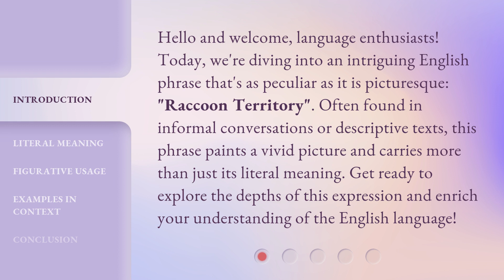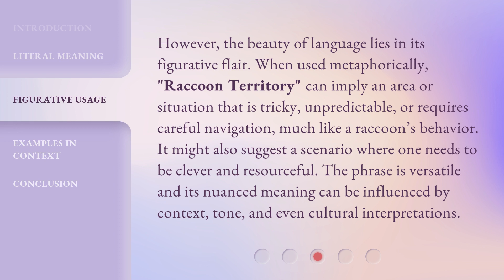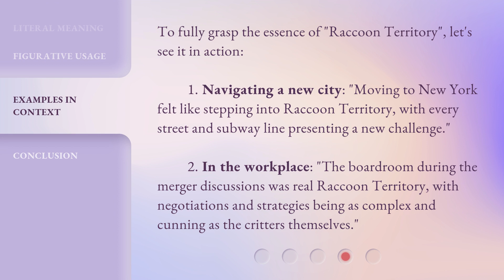Unraveling the Mystery: Understanding "Raccoon Territory"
Unraveling the Mystery: Understanding 'Raccoon Territory' • Discover the secrets behind 'Raccoon Territory' as we delve into the intriguing world of these mischievous creatures. Join us on this captivating journey as we unravel the mystery and gain a deeper understanding of their fascinating behaviors and territorial habits.

00:00 • Introduction - Unraveling the Mystery: Understanding "Raccoon Territory"
00:38 • Literal Meaning
01:10 • Figurative Usage
01:44 • Examples in Context